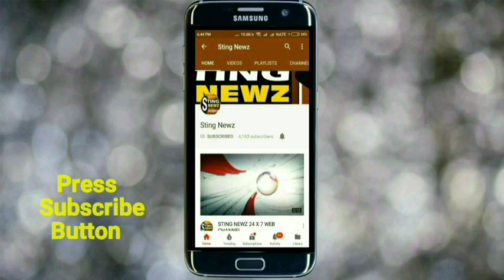নদিয়ার দোগাছি গ্রাম পঞ্চায়েতে বিভিন্ন রাজনৈতিক দল ছেড়ে তৃণমূলে যোগদান অসীম সাহার হাত ধরে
স্টিং নিউজ সার্ভিসঃ নদিয়ার দোগাছি গ্রাম পঞ্চায়েত এলাকার প্রায় শতাধিক পরিবার বিভিন্ন রাজনৈতিক দল ছেড়ে তৃণমূল নেতা অসীম সাহার হাত ধরে তৃণমূল কংগ্রেসে যোগ দিলেন। তাদের হাতে দলীয় পতাকা তুলে দেন অসীম সাহা। দলত্যাগীরা জানিয়েছেন, করোনা ও লক ডাউন আবহে অসীম সাহা যেভাবে মানুষের পাশে দাঁড়িয়েছেন, তাতে তারা খুবই অনুপ্রাণিত ও খুশি। অসীম সাহা উন্নয়নে বিশ্বাসী। তাই সেই উন্নয়নে সামিল হতেই তৃণমূলে যোগ।

*নদিয়ার কৃষ্ণনগর থেকে অর্ণব মজুমদারের রিপোর্ট, স্টিং নিউজ।*